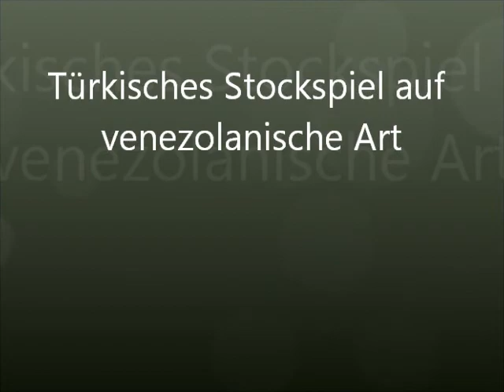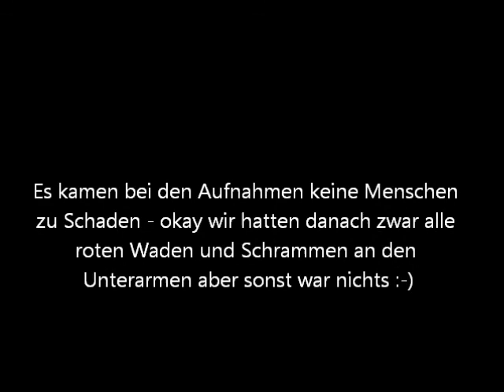Stockspiel auf venezolanische Art